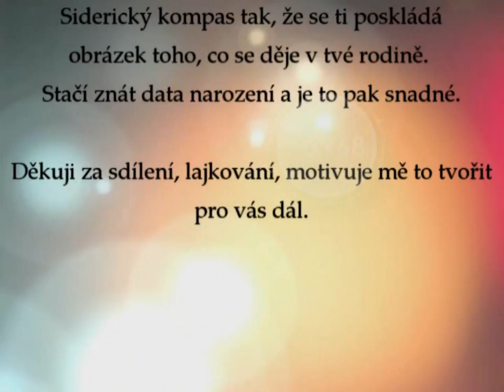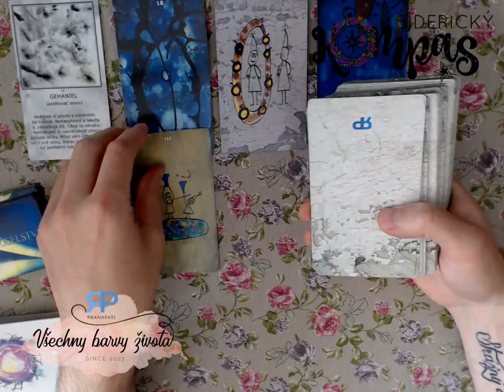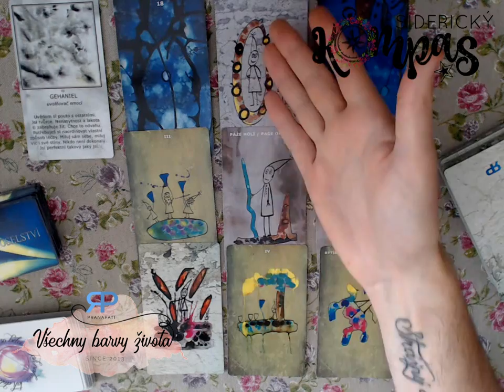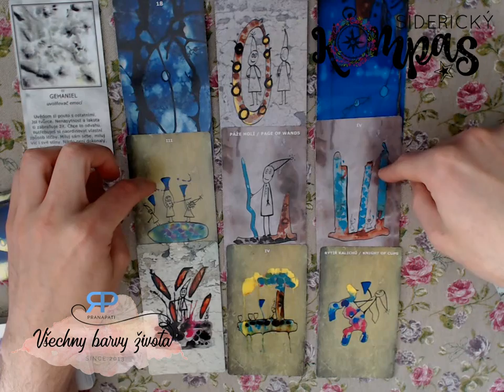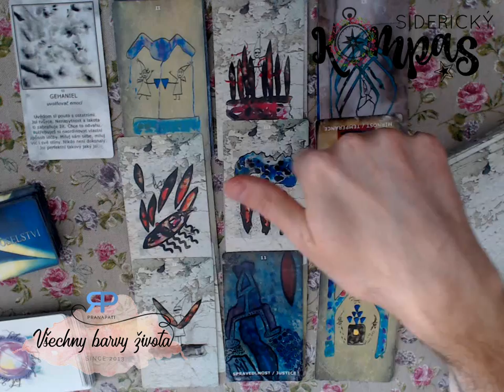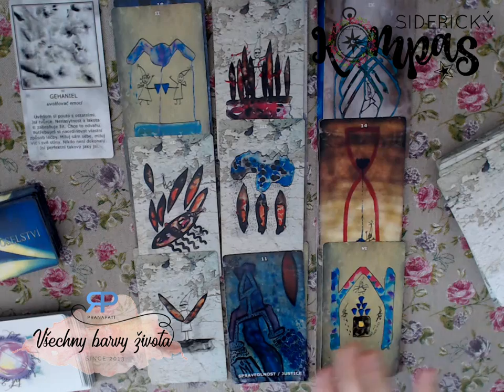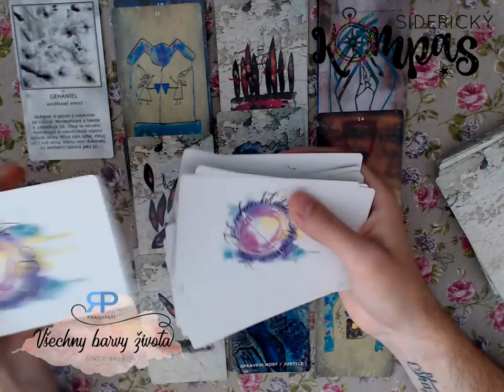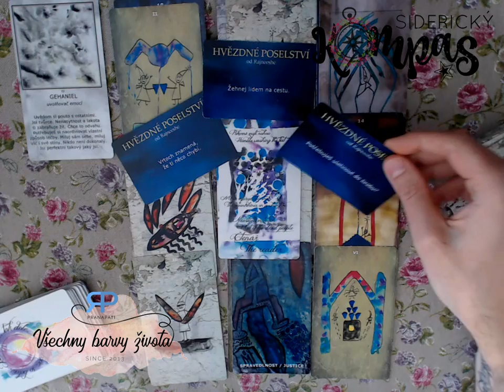Siderický kompas - Ryby - červenec a srpen 2018 - výklad Tarotu pana Rohlíčka